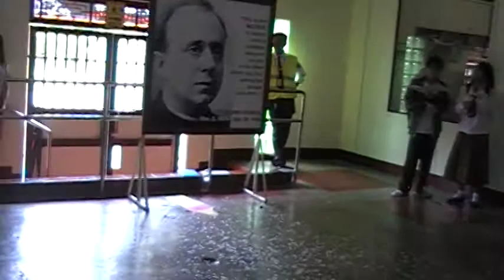III- St. John Jingle : ]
Jingle Contest.. : ]

this is what you call THE SHOW MUST GO ON.. : ]
nagkaprob sa sound system eeh.. -,- haha!